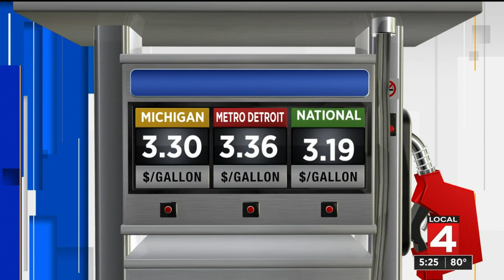News Brief -- Monday, Aug. 9, 2021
Monday, Aug. 9, 2021 news briefs